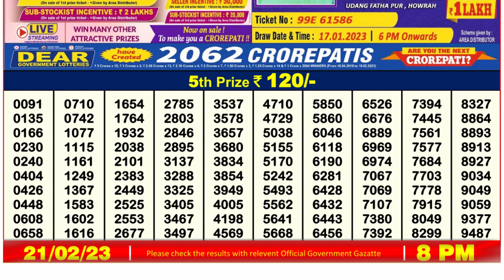Dear Lottery Sambad 8pm today 21.02.23 Nagaland State Lottery Result